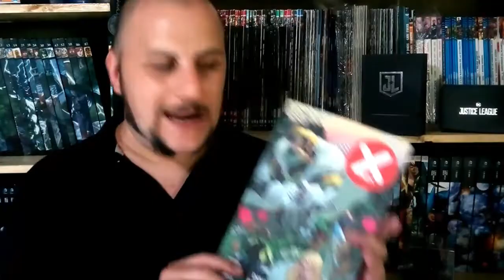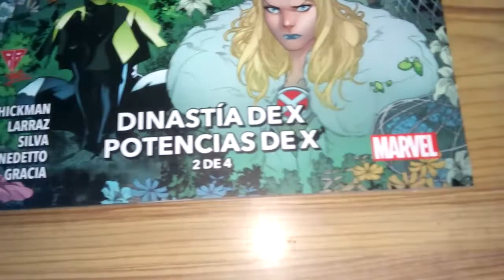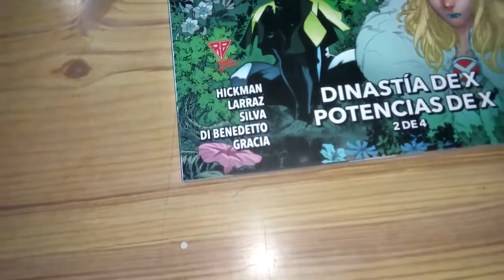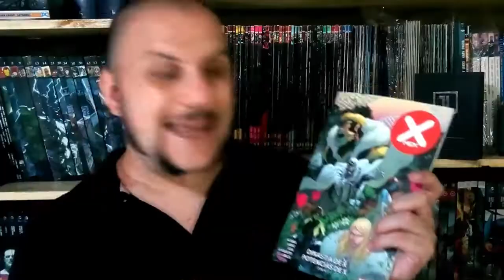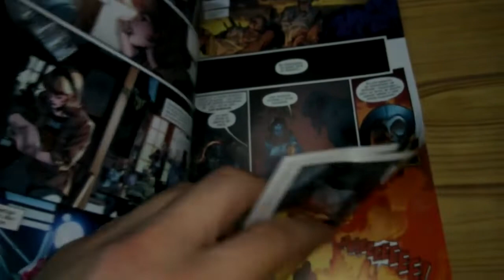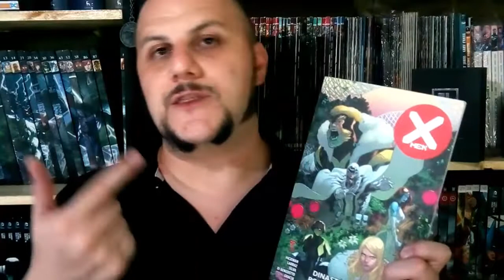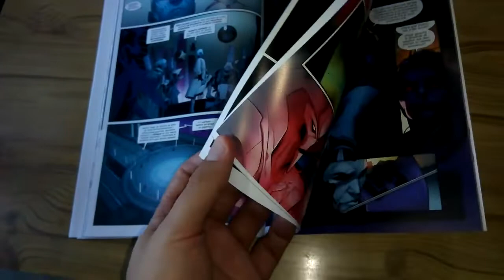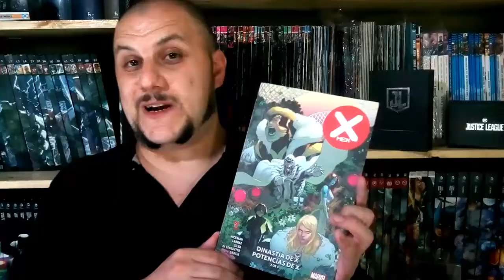👉¿VALE LA PENA comprar POTENCIAS de X y DINASTÍA de X? (Powers of X & House of X) PaniniComics 2/4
HoX (House of X o Dinastía de X) y PoX (Powers of X o Potencias de X) es el renacimiento mutante de mano de Jonathan Hickman y en este video reseñamos la edición de Panini que ha llegado a Argentina con la segunda parte de esta historia.